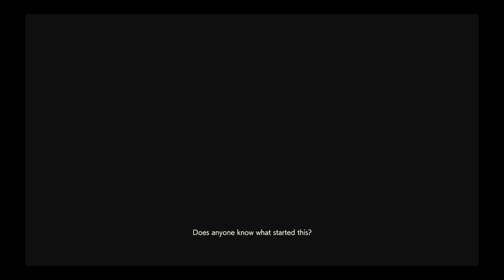Resident Evil 2 Remake || Leon Kennedy (A Scenario) || Dedicated to my Grandpa || Part 1